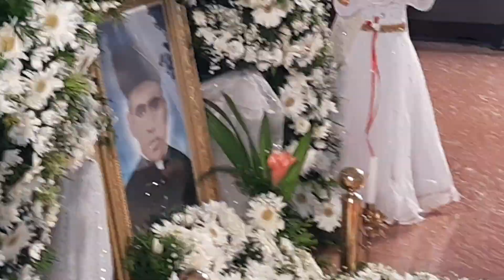ധന്യൻ കദളിക്കാട്ടിൽ മത്തായി അച്ചൻ്റെ87-ാം ചരമവാർഷികം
Pala SH Provincial House
23/05/2022
ധന്യൻ കദളിക്കാട്ടിൽ മത്തായി അച്ചന്റെ 87-ാം ചരമവാർഷികാചരണവും അനുസ്മരണശുശ്രൂഷകളും 2022 മേയ് 14-ാം തീയതി ശനിയാഴ്ച മുതൽ മേയ് 23-ാം തീയതി തിങ്കളാഴ്ച വരെ പാലാ എസ് എച്ച് പ്രൊവിൻഷ്യൽ ഹൗസിൽ ഭക്തിനിർഭരമായി ആചരിക്കുന്നു.

ഈശോയുടെ തിരുഹൃദയത്തിന്റെ കരുണാർദ്രസ്നേഹം മനുഷ്യഹൃദയങ്ങളി ലേക്കു പകർന്നു നൽകുന്നതിനു ജീവിതം സമർപ്പിച്ച നല്ല ഇടയൻ, ഇരുപതാം നൂറ്റാണ്ടിന്റെ ആരംഭത്തിൽ പാലായിലും പരിസര പ്രദേശങ്ങളിലും കാരുണ്യത്തിന്റെ നീർച്ചാൽ ഒഴുക്കിയ ദിവ്യകാരുണ്യഭക്തൻ, അനുരഞ്ജനകൂദാശയിലൂടെ ഈശോ യിലേക്ക് അനേകരെ അടുപ്പിച്ച തിരുഹൃദയപ്രേഷിതൻ, അനാഥർക്കും ആലംബ ഹിനർക്കും സാന്ത്വനമേകിയ ആത്മീയ അജപാലകൻ, ഹരിജനോദ്ധാരകൻ, സാമൂഹ്യപരിഷ്കർത്താവ്, തിരുഹൃദയസന്ന്യാസിനി സമൂഹ സ്ഥാപകൻ എന്നി ങ്ങനെ വിവിധ തലങ്ങളിൽ പ്രശോഭിച്ച ഈ ദൈവികമനുഷ്യന്റെ ജീവിതദർശന ങ്ങൾ ഈ ദിനങ്ങളിൽ പങ്കുവയ്ക്കപ്പെടുന്നു.

ധന്വൻ മത്തായി അച്ചന്റെ ചരമവാർഷികാചരണ തിരുക്കർമ്മങ്ങളിൽ ഭക്ത്വാ ദരപൂർവ്വം പങ്കെടുത്ത് അനുഗ്രഹങ്ങൾ പ്രാപിക്കുവാൻ ഏവരെയും സ്നേഹ പൂർവ്വം ക്ഷണിക്കുന്നു.

റവ. ഡോ. ചെറിയാൻ തുണ്ടുപറമ്പിൽ CMI

റവ. സി. അൽഫോൻസാ തോട്ടുങ്കൽ S.H.

പാലാ
(സുപ്പീരിയർ ജനറൽ)

വെരി റവ. ഫാ. സെബാസ്റ്റ്യൻ വെട്ടുകല്ലേൽ (വികാരി, സെന്റ് തോമസ് കത്തീഡ്രൽ, പാലാ

റവ. സി. ലിസ്ബത്ത് കടുക്കുന്നേൽ S.H.

(പ്രൊവിൻഷ്യൽ സുപ്പീരിയർ

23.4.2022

സി. തെരസ് കോയിപ്പുറം S.H.